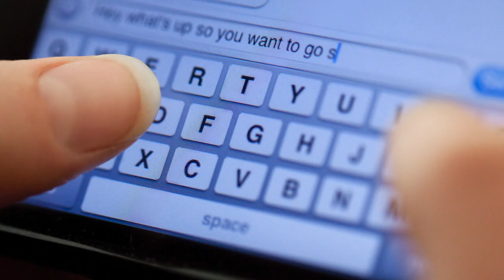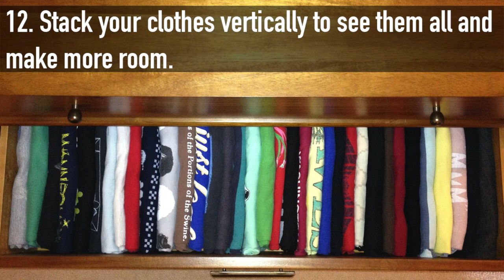15 Life Hacks You Can't Live Without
In this video, we look at 15 life hacks that you shouldn't live without.